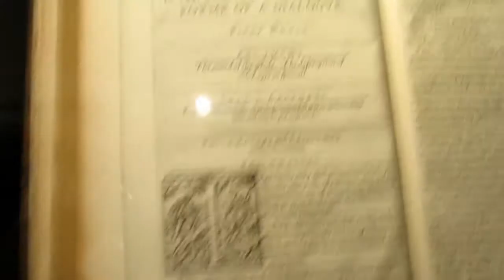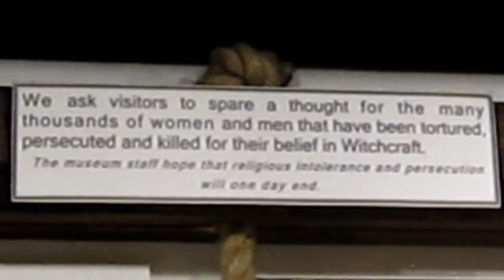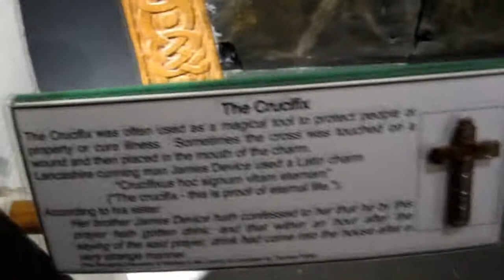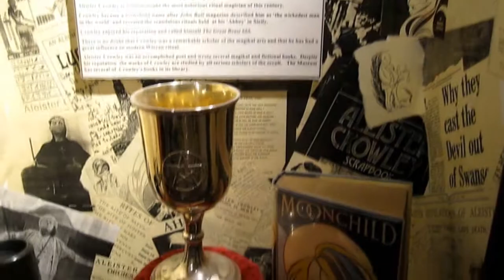Witch Hunt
All the principles here apply to any debacle, set of principles or discussion. It's time we stopped demonising any group or simplifying reality to conform to our personal principles and preferences. How dare we claim those of old are primitive if we do exactly the same things they did?

Video from the museum of witchcraft in Boscastle, Cornwall, England, and sundry photos by me of the surrounding area and places of mystery and magical interest, or just beauty.